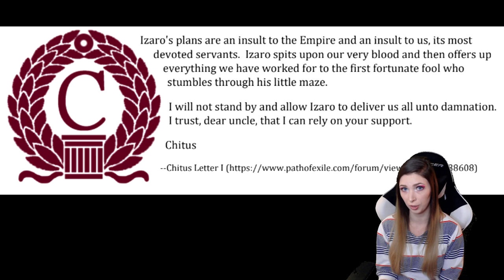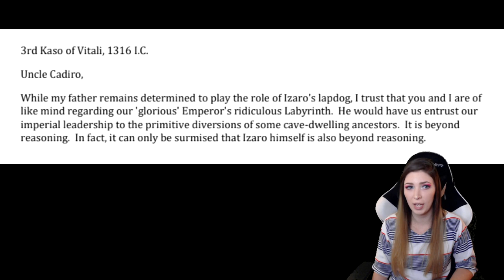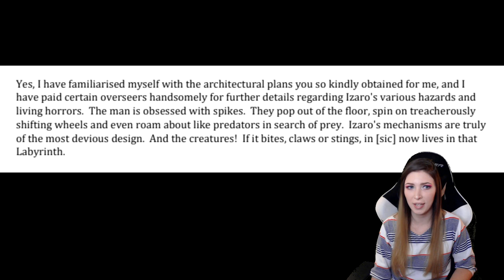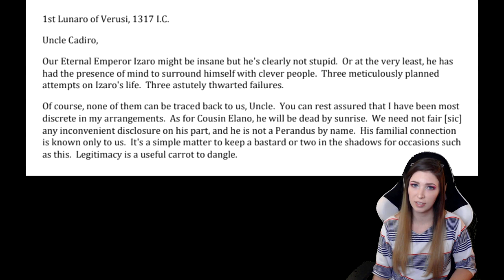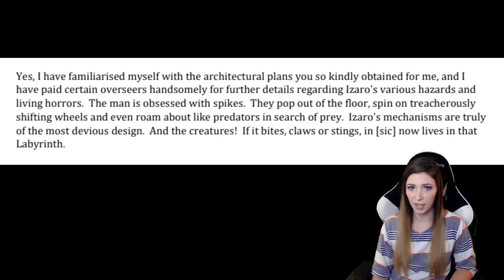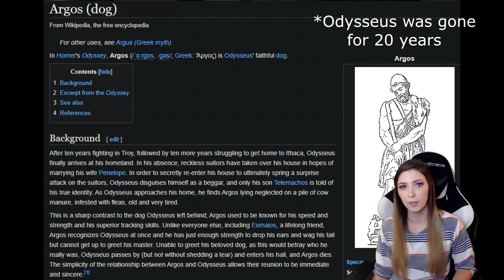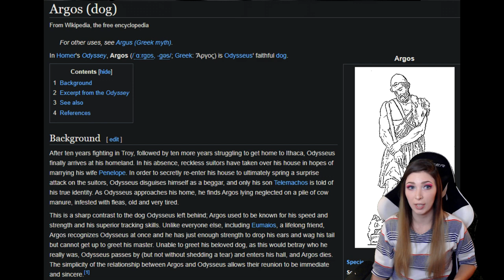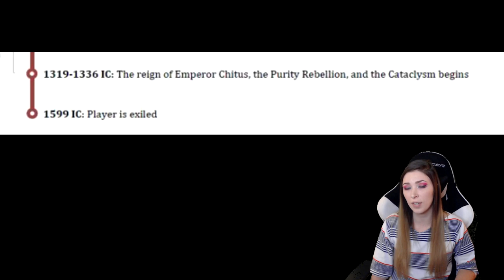PoE Complete Lore Series: The Labyrinth Part 2 - Chitus Perandus and the Lab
Lab Part 2 - Chitus Perandus was not impressed by Izaro's proposed Lord's Labyrinth, and schemed with his uncle Cadiro Perandus to ensure Chitus' successful Lab Run, and ascendancy to Emperor.

Thanks so much to my patrons and for all the support on the series so far!

Look out for my final video on the Izaro and his Labyrinth, coming out next.